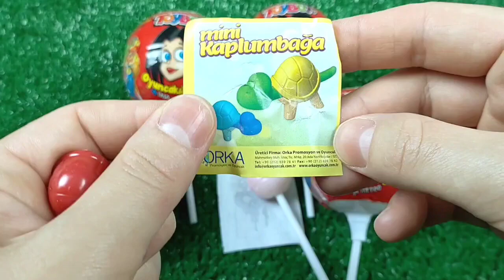ASMR MUKBANG 직접 만든 갤럭시 꿀젤리 블루 디저트 아이스크림 먹방 & 레시피 DESSERT Superhero Honey Jelly CANDY by Samirumba #1